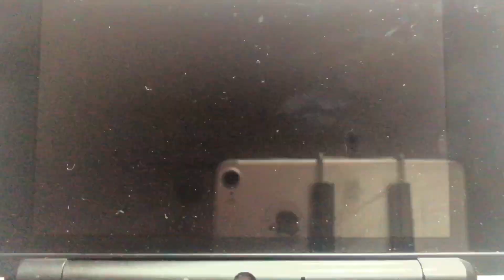Kirby Triple Deluxe 3DS w/2DSXL - Saf Tatlılık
Hepimiz Kirby heyecanıyla dolmuşken şöyle bir Kirby videosu gelsin istedim. 3DS'i hala unutmadım hayır :D